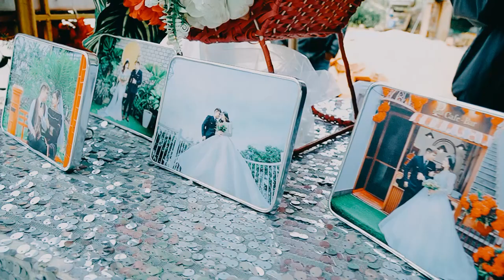WEDDING IN CHU PAH PlOI RVAI